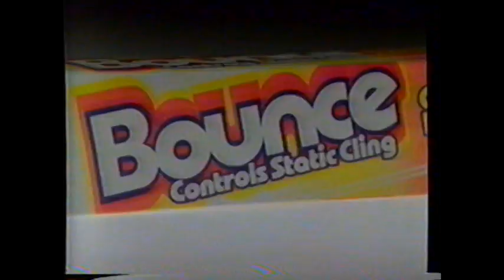1989 Bounce Fabric Softener "It won't stop you" TV Commercial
The interview aired on November 28th 1989. It was run during the broadcast of "All My Children" on WTVD Channel 11 in Durham/Raleigh/Fayetteville, North Carolina.